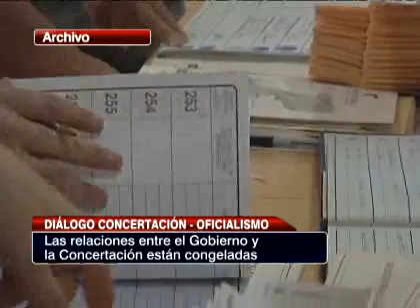Gobierno molesto con condiciones de Oposición a diálogo en reforma política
Ministro criticó al bloque opositor acusándolo de por priorizar temas políticos en desmedro de la agenda social.